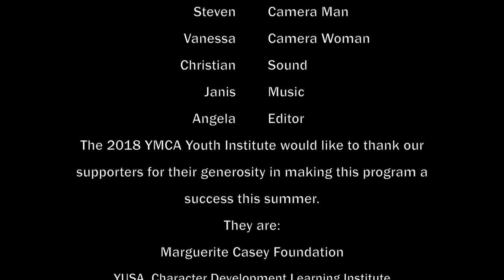The Ride of My Life